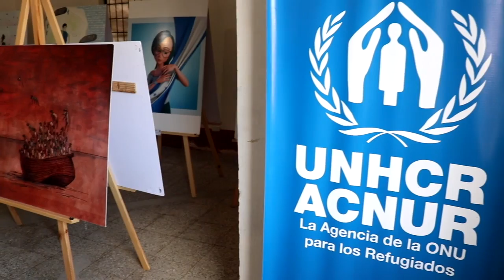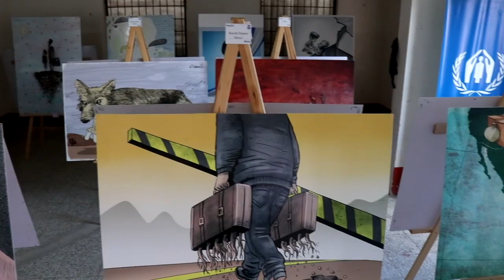ARTE IZABAL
UNA EXPOSICIÓN ARTÍSTICA INSPIRADA EN LO QUE VIVEN LOS MIGRANTES ES PRESENTADA EN LAS INSTALACIONES DE LA DELEGACIÓN DE CRUZ ROJA DE PUERTO BARRIOS, IZABAL, DONDE SE EXPONE LA REALIDAD DE ESTOS TIEMPOS DE MIGRACIÓN.